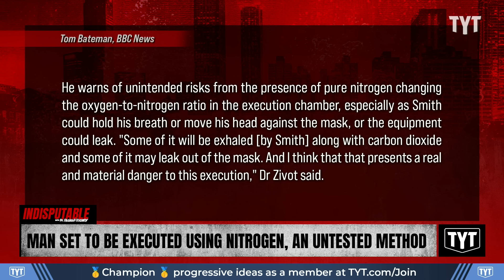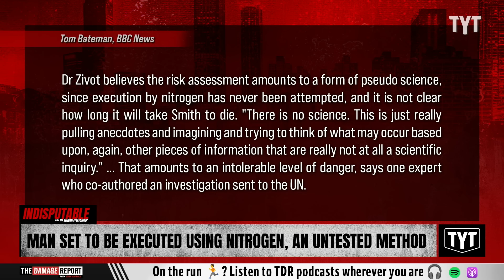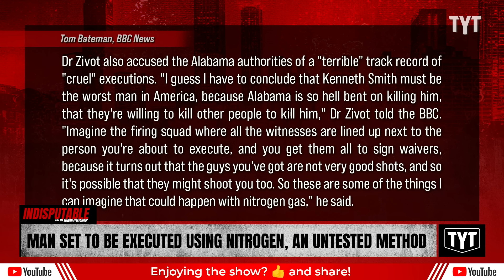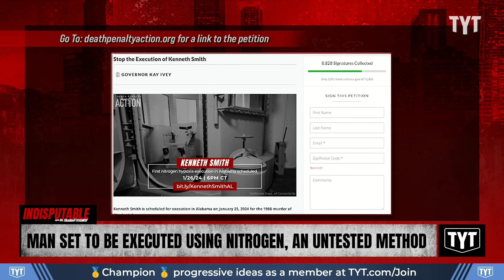State To Use Untested Execution Method On Man After First Attempt To Kill Him Fails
Kenneth Eugene Smith, who is facing the death penalty in Alabama, said the wait for his untested execution is like "torture" as he is the first person to be executed with nitrogen gas in the United States. Sharon Reed and Mayor Mondale Robinson discuss on Indisputable.

"The first time Kenneth Eugene Smith was about to die, Alabama's executioners had several hours to kill him.

They bound the condemned man to a gurney in the so-called "death chamber" of Holman Correctional Facility and tried to inject him with a lethal blend of chemicals.

But they failed.

Unable to raise a vein, which Smith's lawyers said left him with numerous incisions, they abandoned the attempt as the clock hit midnight and the state's death warrant expired."

240123__ID02ManSets